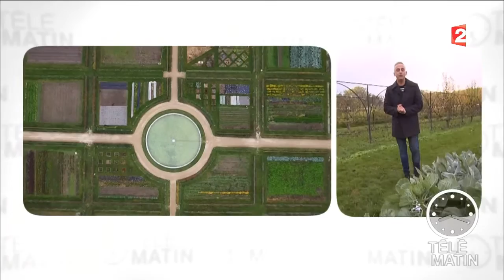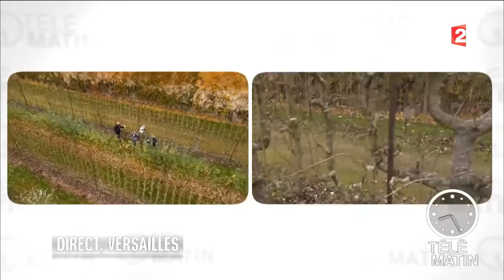Jardin - Versailles : le potager du roi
Le potager du roi a été construit entre 1678 et 1683 par Jean-Baptiste La Quintinie, à la demande de Louis XIV. Ouvert au public, il abrite l'École Nationale Supérieure de Paysage.